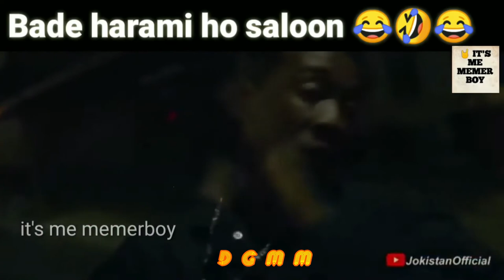bade harami ho beta